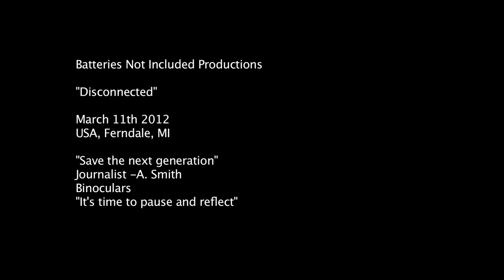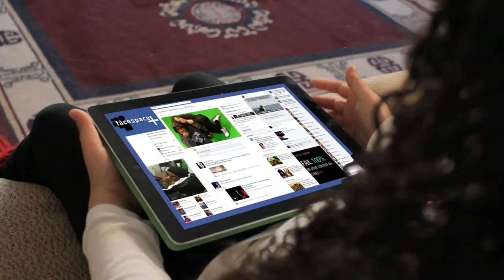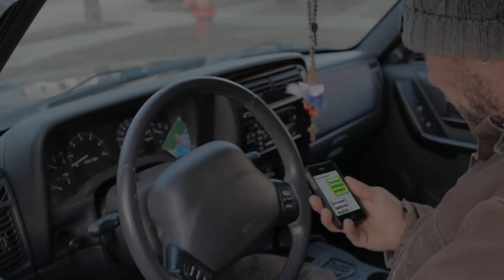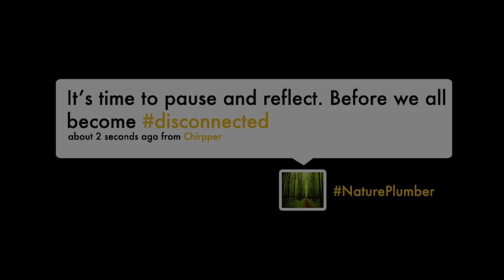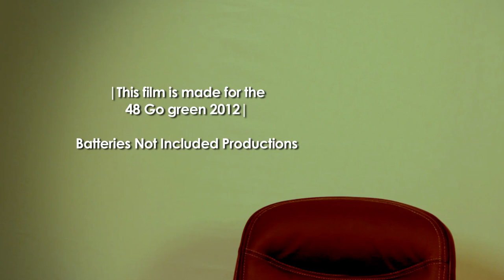Disconnected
COUNTRY :  UNITED STATES
CITY :  LIVONIA
TOWN :  MICHIGAN
GENRE : DRAMA
CHARACTER : A. SMITH JOURNALIST
LINE : It is time to pause and reflect
PROP : BINOCULARS
SUMMARY :
Batteries not included Credits Executive Producer: Mike Madigan Producer: Charles Kennedy, Kat Ruff, Mike Madigan Director: Charles Kennedy, Kat Ruff First AD: Kat Ruff Camera A: Charles Kennedy Camera B: Kat Ruff Assistant Camera: Rachel Greenwald Property Master: Brent Brozek, Max Kopnick Editors: Adam Nelson, Rachel Greenwald, Kat Ruff, Charles Kennedy Assistant Editor: Max Kopnick SFX Editor: Adam Nelson Data Managers: Rachel Greenwald, Adam Nelson Boom Operators: Jake Degrendel, Rachel Greenwald Production Assistants: Zell Towners, Max Kopnick Grip: Laith Alsunni Sound Engineer: Mike Madigan Writers: Charles Kennedy, Kat Ruff, Zach Hordenski, Kary Feick, Brent, Brian Dundas, Zell Towners, Max Kopnick, Jacob Sarna, Rachel Greenwald, Rose Rammal, Cast Eric Moyer as COLIN Luke Sawicki as JOURNALIST ALEX SMITH Rose Rammal as KAREN (dead body) Laith Alsunni as DRIVER Joseph Mumper as FRAT GUY #1 Danny Keary as FRAT GUY #2 Stephen Hallo as FRAT GUY #3 Jizelle Abboud as MADISON Samara Vanesa Helfman as GIRL Brent Brozek as NATHANS DAD Jake Degrendel as NATHAN Extras Zell Towners Brent Brozek Rondregus Underwood Donte Williams Sol Owyns Jeremy Carter Tony Dorian Special Thanks to M-1 Studios